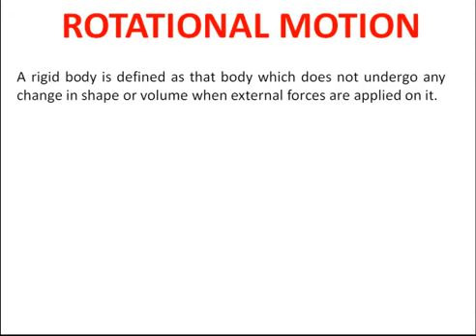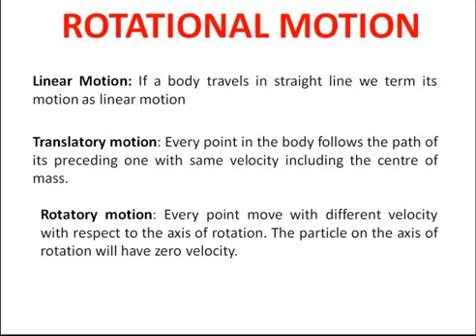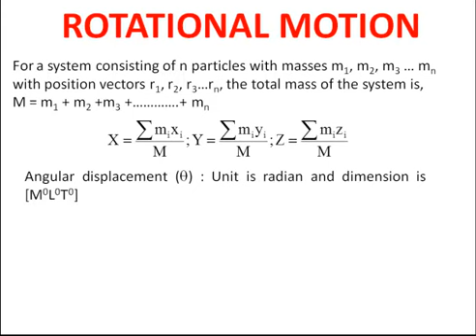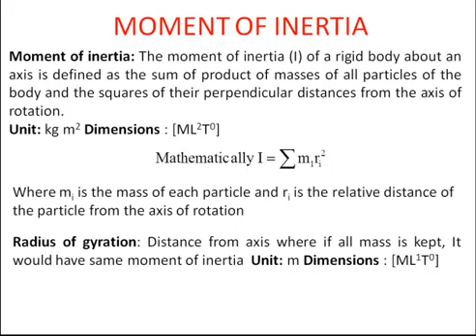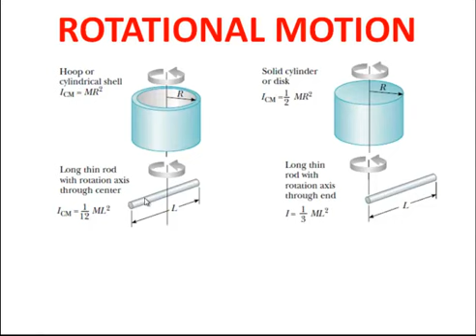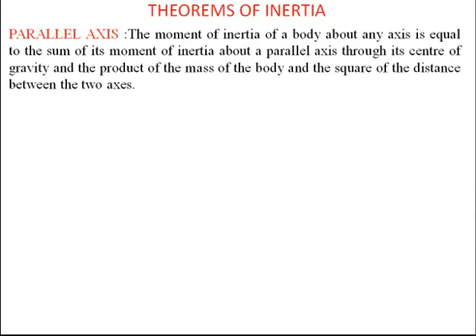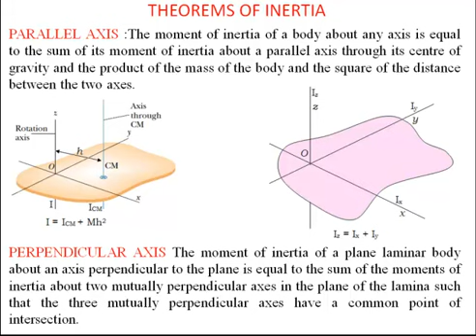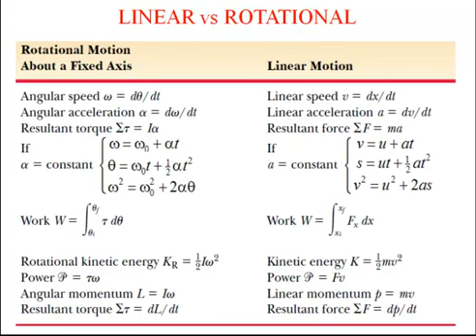REVISE ROTATIONAL MOTION for NEET 2018 in 10 MINUTES Part 01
In this video we revise contents of rotational motion. In next we take application and then fit for doing NEET QUESTION. For NEET Rotational is NOT TOUGH you will understand in next videos